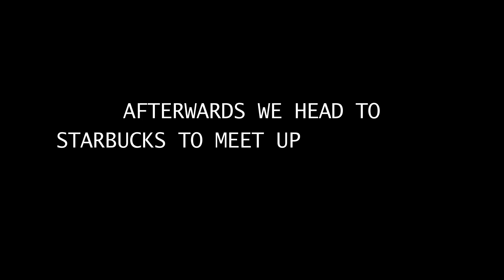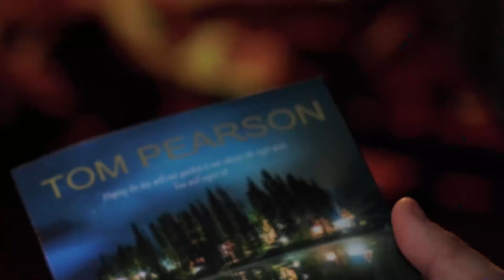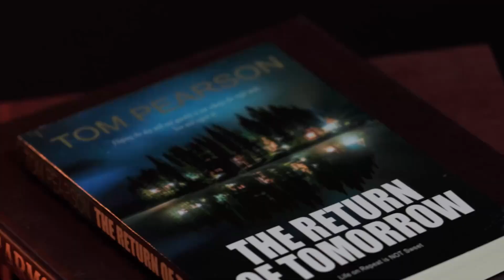The End Booktest by Angelo Carbone | OFFICIAL TRAILER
Experience the Revolution in Mind Reading with The End Book Test

Prepare to elevate your performances to new heights with The End - a remarkable book test that simplifies the art of mind reading, allowing you to effortlessly reveal your spectators' innermost thoughts. Angelo has ingenuously transformed a known principle to create the most fooling and astonishing experience.

Embrace the ease and elegance of The End as you leave behind confusing techniques and dubious moves. This book test is straightforward, direct, and pristine, giving you the power to captivate your audience without any gimmicks or complications.

Here's why The End is different from other book tests out there:

1. Failure Free Performance: Many book tests have a weak point where you guess a wrong letter, but that mistake could never be seen as a hit. The End fixes this and now if your guess is wrong, it's still seen as a hit to the spectator. This is BIG!

2. Phonetic Memory: The End employs a novel phonetic memory system to help you remember words by sound, not by letters. Not convinced? "Jack and Jill went up the ____." Even if you haven't heard that rhyme for years, you still know what that missing word is.

3. Streamlined Performance: The End is straightforward and direct. No unnecessary prompts, no warm-up rounds, no extra procedures or spectators needed to muddy up the impact of the revelation.

4. Contrasting Approach: Traditional book tests often fish for the first letter. Because people instinctively think of words from the beginning to end, this method of thinking can feel very suspect as a huge clue is given to the magician. Angelo Carbone flips the script on this completely!
Mix these ingredients together, and now you have a recipe for an ultra-clean, super direct, and easy to perform book test that is PURE POETRY!

The End presents itself as an unassuming paperback book published by Penguin Books. With 326 cream-colored pages, the 5.5" x 8.5" Digest size format is designed to appear as realistic as possible, being the most popular size for fiction titles. Angelo himself penned the intriguing and enjoyable story, ensuring the book looks and feels like an ordinary, everyday read.

-    Completely hands off
-    No peeking
-    No memorization option included
-    Looks and reads like an ordinary book
-    Large bank of easy to remember words
-    Very easy to perform
-    Spectator never feels like you miss
-    Includes written instructions for you word nerds and logophiles!

One Book. One Spectator. One Word. Unparalleled Amazement. For hard-hitting, ultra-clean mentalism - don't start at the beginning... Start at 'The End'.

'The End' has garnered glowing endorsements from renowned magicians and mentalists, all commending it as a top-tier, ultra-clean book test:

"Angelo has produced a piece of mind magic that makes me want to keep it for myself. Literally the cleanest book test I have ever seen. 100%. It's in my show."
- Wayne Fox

"For years I've used MOABT... until now. Angelo has created a book test that looks so real it's gone straight into my set... the cleanest most powerful book test I've ever seen, and I've seen them all."
- Reese Goodley

"Angelo has a way of turning an idea on its head to create truly magical effects. This is no exception. The method is clever and will leave an audience believing that mind reading is undeniably possible."
- Jonathan Levit

"The End by Angelo Carbone is typical of his creations. Streamlined and very workable! It is now a more natural way to get the thought of word. If book tests are your thing, GET THIS!"
- Anthony Miller